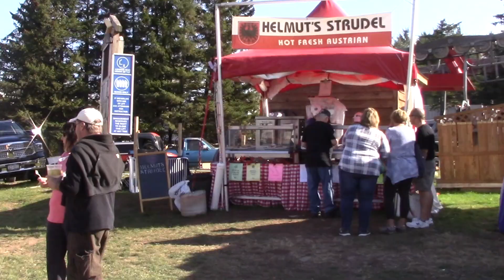Sunday Vlog : A Picnic Day In My Life | Simple Dinner Routine | Simple Living Wise Thinking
In this video I have shared Sunday Vlog .I have shared Indian family picnic day in my life video.I have also shared my simple Sunday night time Indian dinner routine.I hope you all will enjoy this video. We went to Hunger,Ny  mountain and did the skyride and looked at the lovely fall colors.

the link to the hydrated serum is
Aura Cacia Daytime Argan Facial Oil Serum, 1 Fluid Ounce

My Shampoo
Alba Botanica, Moisturizing Hair Wash, Mango, 12 oz

My other video in which you may be interested are

Friday Vlog 2017 : What Special Indian Food I Made For My Guest | Indian (NRI) Mom's Life